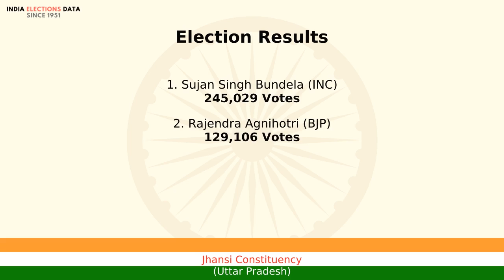Jhansi Constituency Uttar Pradesh loksabha Election Result 1984 Sujan Singh Bundela INC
loksabha election 1984 results, for Jhansi Constituency, Uttar Pradesh, where winner is Sujan Singh Bundela, from political party INC. Watch the video to know more information about other candidates, voters count, etc.